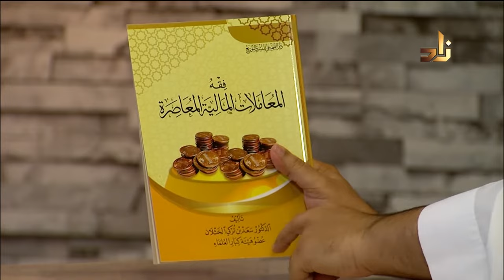تعرف على كتاب فقه المعاملات المالية المعاصرة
تعرف على كتاب مع برنامج الكتب الاسبوعي على قناة زاد (( الخزانة ))
مع الشيخ عبد الله البطاطي